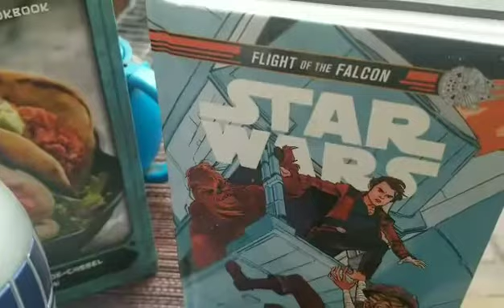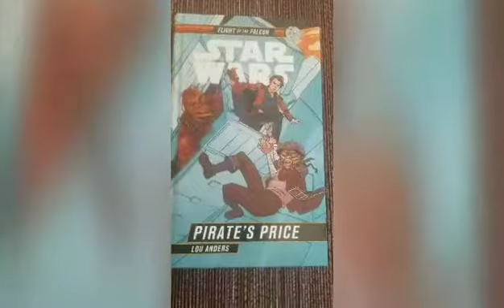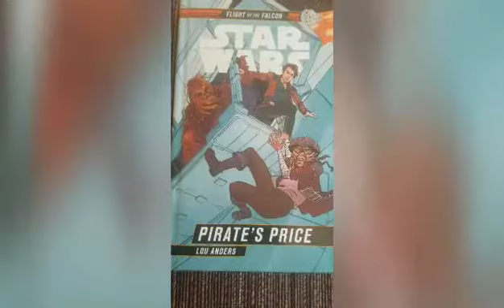Culinary Creations: Trandoshan Flatbread Pie.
Inspired by the book Pirate Price.